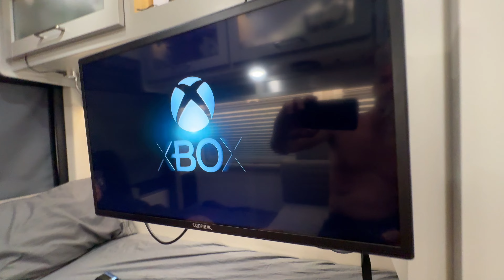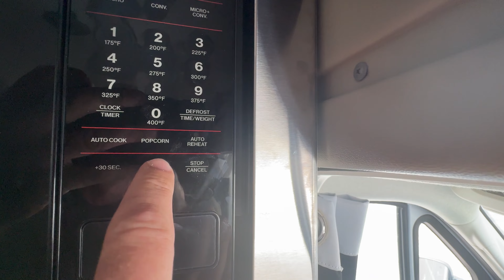Vanlife CEO - Camper Van Mobile Command Center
Learn about my business and what I do to make our trips and lifestyle possible and I'll help you do it too!

In this episode of our adventures, we take the van on a trip to a couple stores to meet with the sales reps and delivery some inventory.  Chelsey got some work done riding in the back and we talk about how multi purpose it is to own a van and use it as an office.

I have an airplane,  a Gyroplane,  a F-250 converted to a truck camper for Off Roading and overlanding,  and an Off-Road 16 Foot Travel Trailer.  We plan to take trips all over the country and document as we go!  We would love to bring you along with us!!